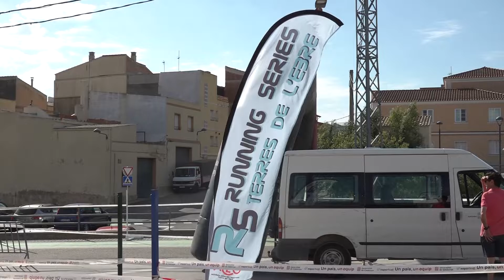El Perelló acull la 4a prova del circuit Running Series Terres de l'Ebre 2022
Ferran Torres i Martina Comes han guanyat la quarta prova del Circuit Running Series Terres de l'Ebre 2022 que s'ha celebrat aquest dissabte al Perelló. Fins a la població del Baix Ebre, s'hi han apropat més de 100 corredors i corredores que han gaudit d'una jornada immillorable, tant pel bon temps que ha fet com per l'organització.